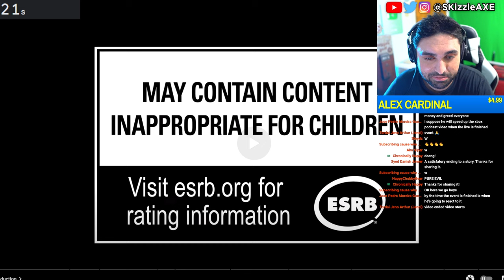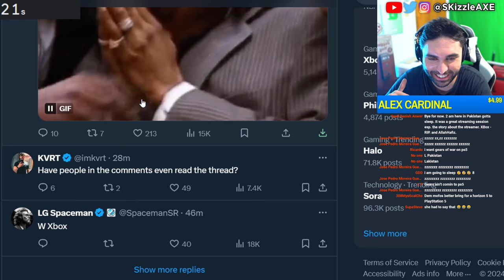Shocking he just Confirmed... 😨 - Xbox Activision COD PS5, Xbox Podcast Event, Starfield, Helldivers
Xbox announcement today came in Xbox business update event where during the Xbox podcast 2024. Phil Spencer confirmed some Xbox games coming to PS5. During Xbox press conference and developer direct, confirmed the next gen Xbox. They talked about Xbox gamepass.

Skull & Bones and Helldivers 2 just released. Call of Shame exposes BadBoy Beaman. Sony PlayStation banned Cronus Zen. JGOD caught cheating. We got tons of Gamers Caught Cheating. Nadia got banned and blacklisted from Call of Duty too by Activision & we cover Swagg, Aydan, JoeWo, COD Warzone, MW3, PS5 Xbox.